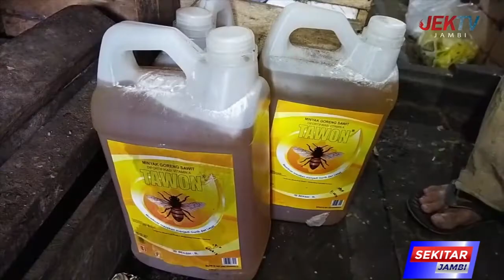HARGA AYAM POTONG DAN MINYAK GORENG MELEJIT